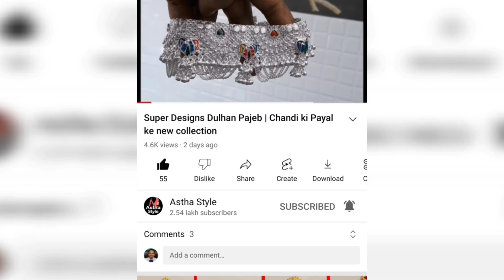Latest Collection 2022 With Price & Weight | Chandi ki Pajeb | Silver Anklet Designs | Dulhan Payal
Latest Collection of silver anklet designs have been shown in this video. Dulhan payal ke beautiful design with price and weight. Payal ki design dikhaiye.